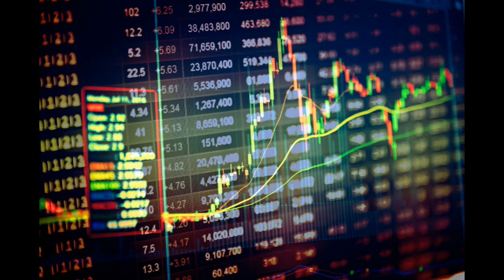盧志威：港股底部已經到達？ 2022 12 03